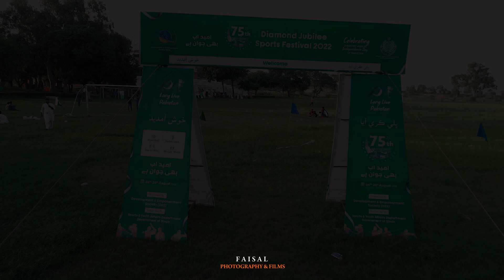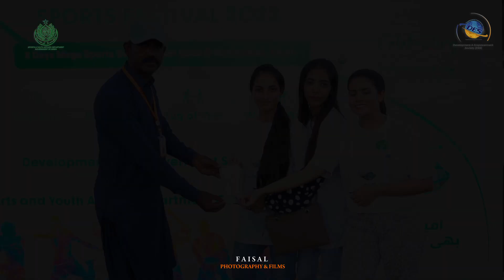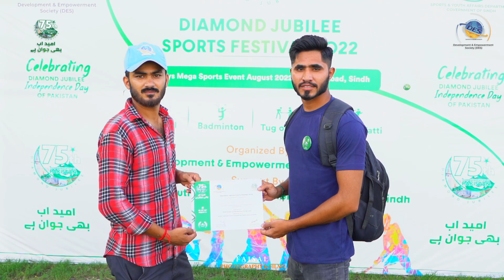Diamond Jubilee Sports Festival 2022